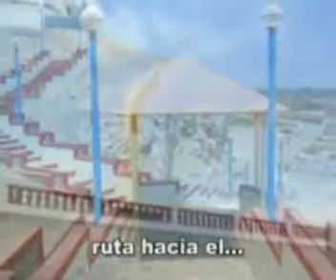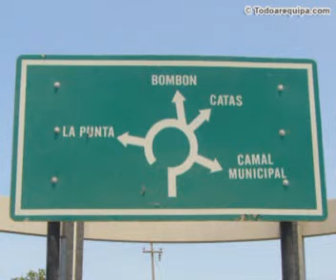VERANO EN PUNTA DE BOMBON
LA PUNTA BEACH